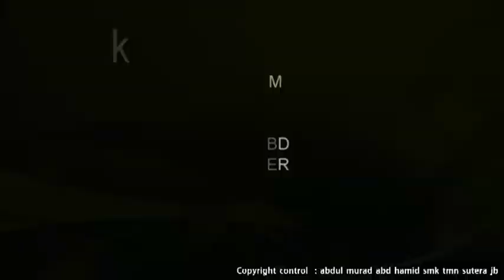tariansarawakmurad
tarian etnik sarawak